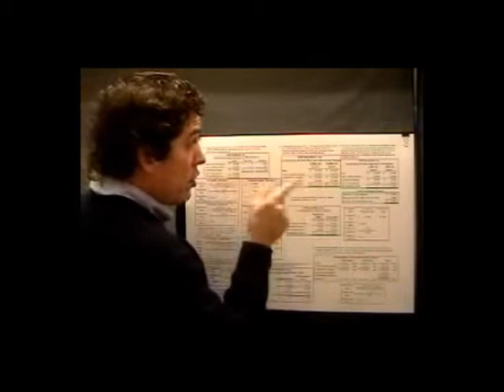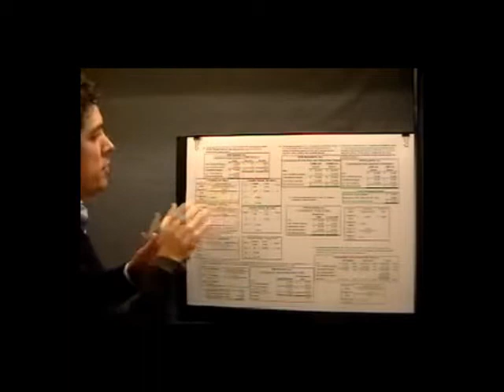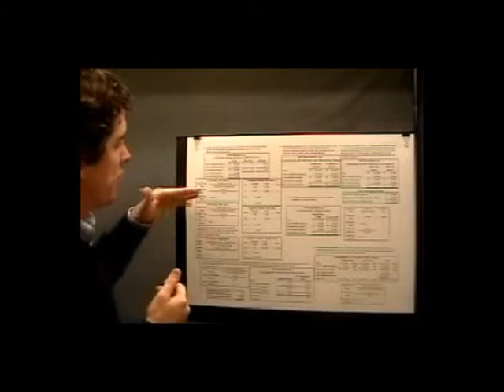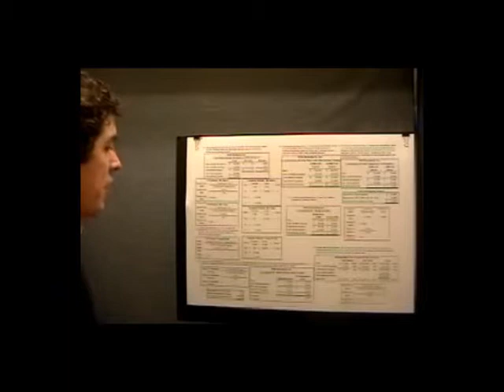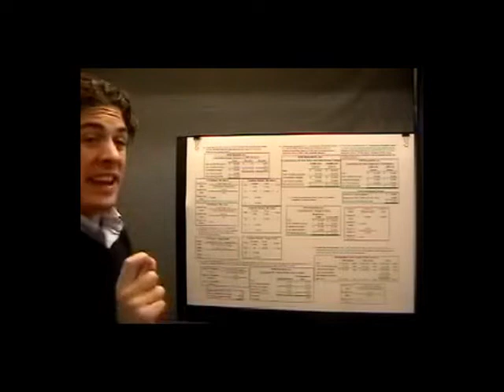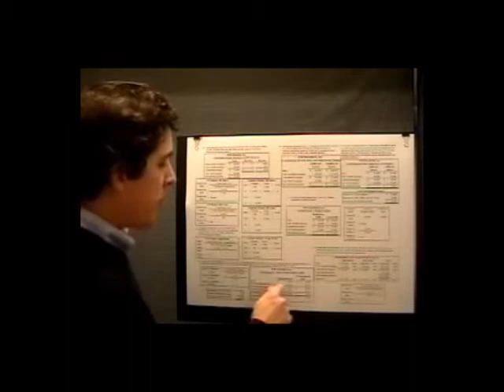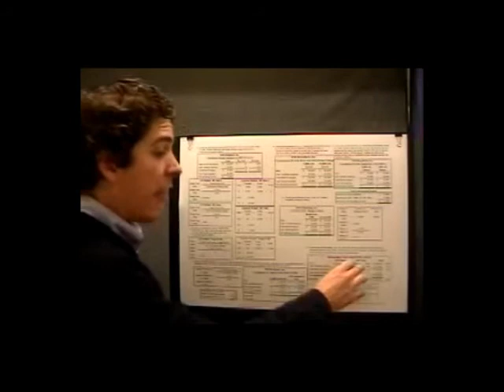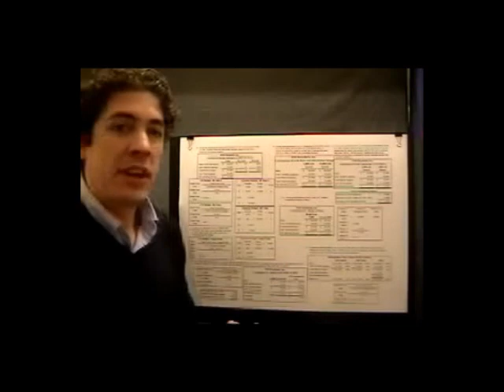Managerial Accounting Course - Lesson 6 - 2 of 2